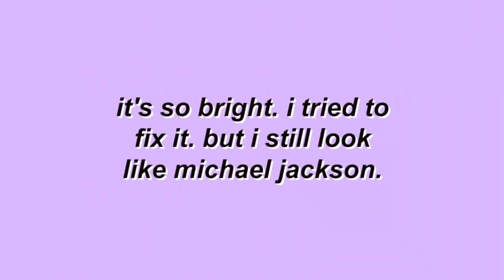I ALMOST GOT HURT BECAUSE OF THIS | vlogmas week 2, 2018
snow in california, is great. low-key wanted to eat the snow though...